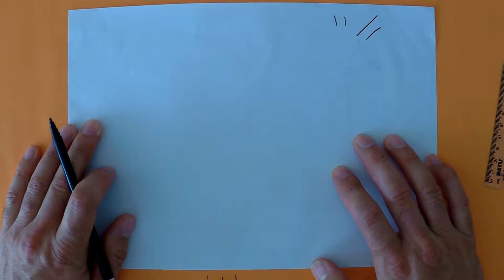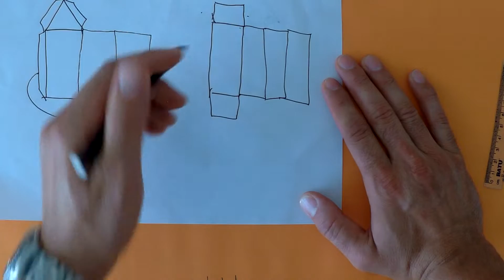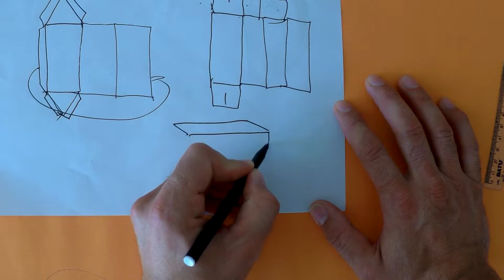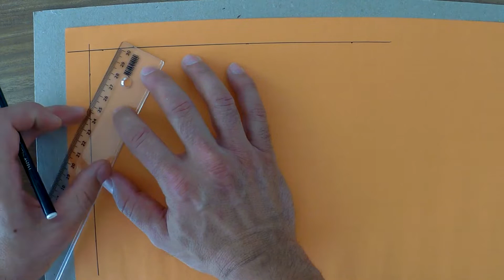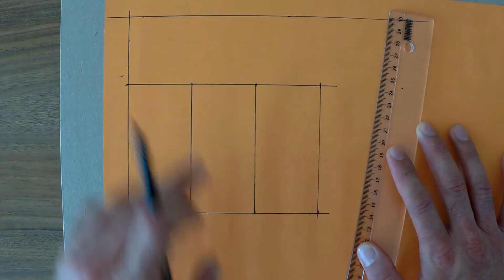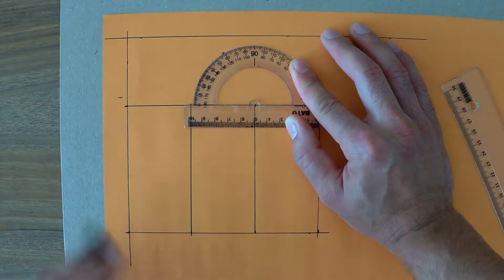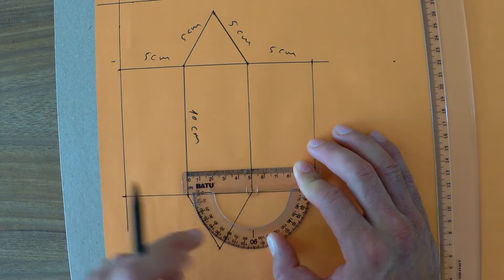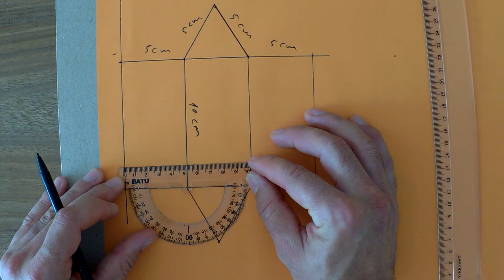ÜÇGEN PRİZMA NASIL YAPILIR ? - How to make triangle prism - ( English subtitles )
Arkadaşlar bu videoda , pratik yoldan üçgen prizma yapacağız.İyi seyirler..
Camera shooting : Samsung C5 pro